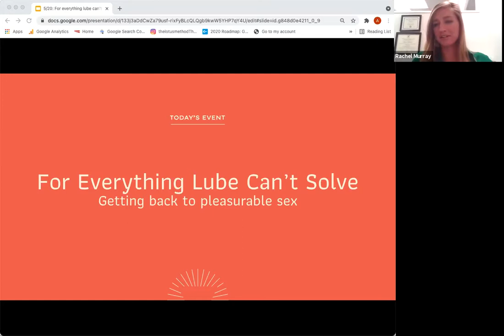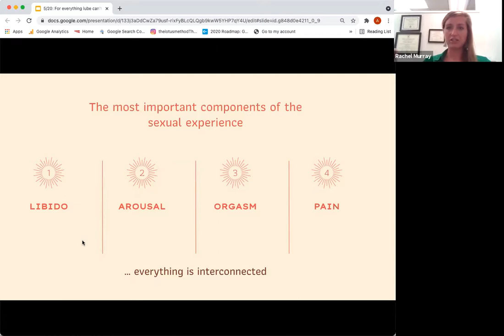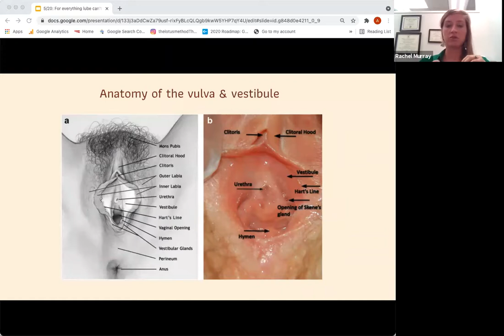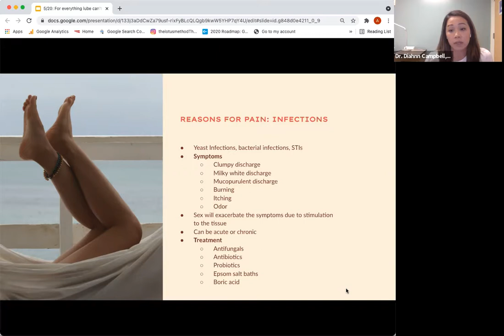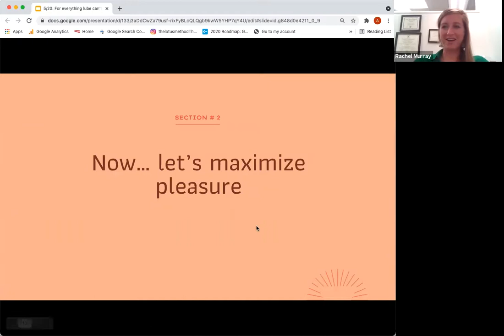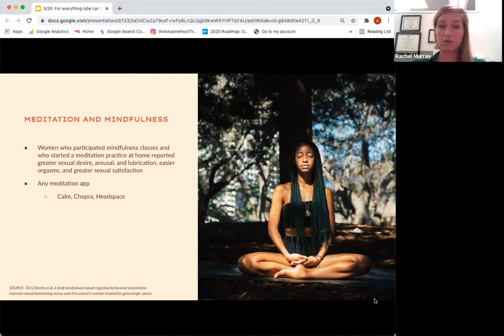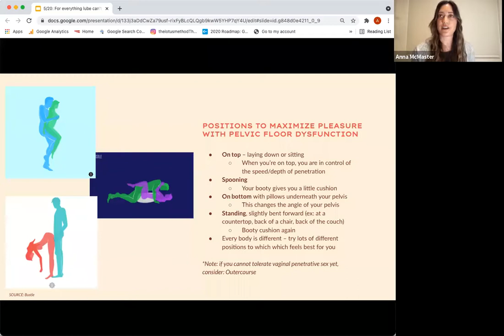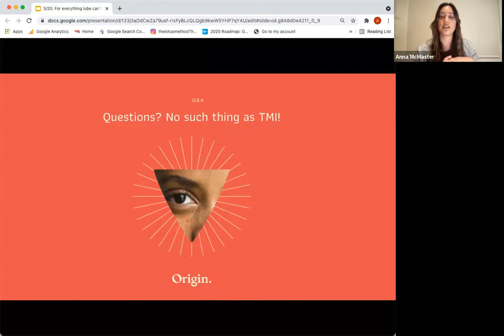For Everything Lube Can't Solve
oin Origin and Women's Care of Beverly Hills for an intimate discussion on the best ways to avoid pain and maximize pleasure during sex. Whether you're partnered or single we'll cover everything from the internal mechanics, different tips if you're experiencing pain with sex, and the interconnection between pleasure, libido and arousal.